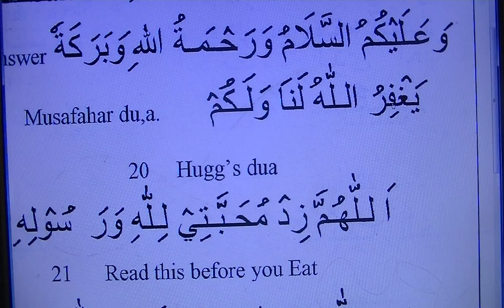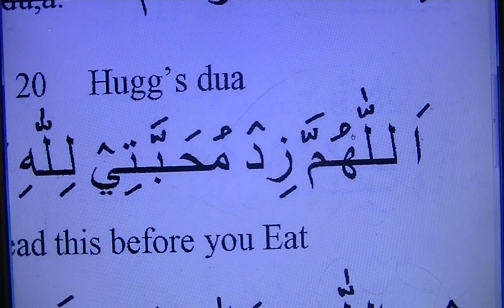Hug's Dua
Description